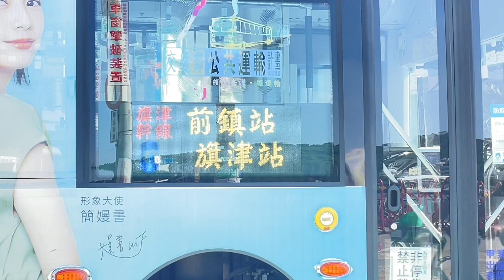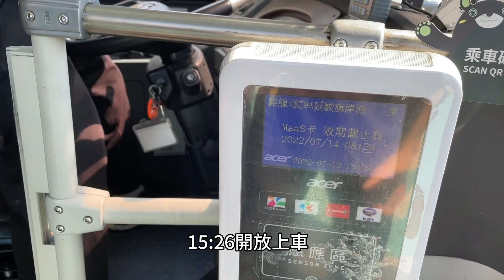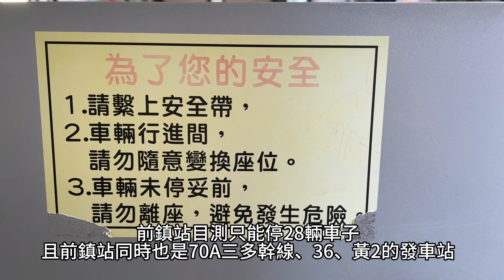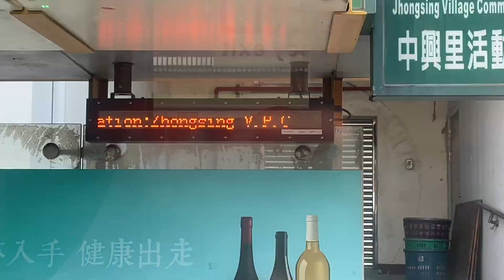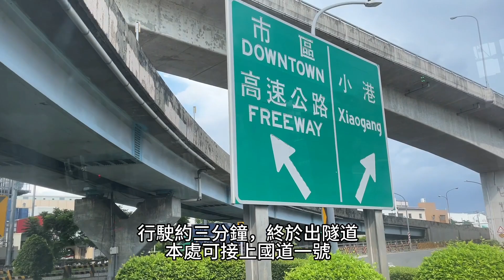【現在很罕見但以後可能看到膩的景象】港都客運 紅9A旗津幹線 電車支援 搭乘紀錄